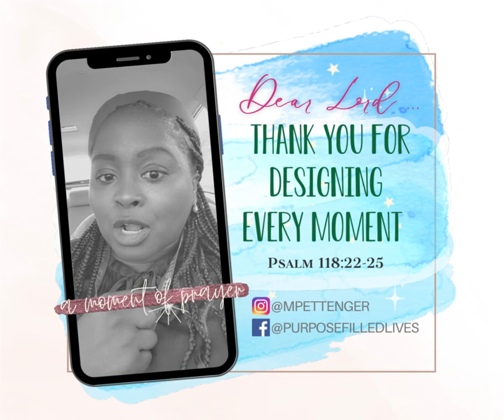LPFL Daily Prayers 2023 God Designs Every Moment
📢Good Morning, LPFL! Let's take a moment to thank the God of Our Salvation for designing every moment of our day! Trust that because God has handcrafted every circumstance and situation, He can prepare and equip you to endure it for HIS GLORY!  🥰😊🙏🤲🛐✝️👀👂🫶